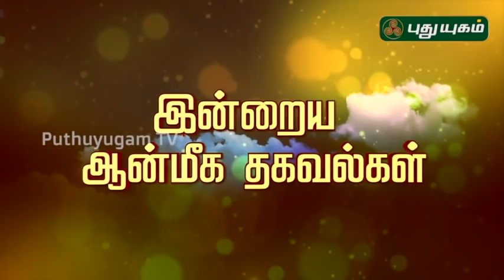லலிதாம்பிகை அருள்பெற மந்திரம்! | Aanmeega Thagavalgal | Magesh Iyer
லலிதாம்பிகை அருள்பெற மந்திரம்!  |  Sri Lalitha Sahasranamam

லலிதாம்பிகை | துர்கை மந்திரம் | durga mandra | கண் திருஷ்டியை போக்கும் துர்கா தேவியின் திருஷ்டி மந்திரம் ! Sri Lalitha

Aanmeega Thagavalgal | Magesh Iyer

அம்மன் வழிபாடு, அம்மன் மந்திரம்,
ஆஞ்சநேயர் வழிபாடு,சிவலிங்க வழிபாடு,குரு வழிபாடு,வாராஹி வழிபாடு,அரச மரம் வழிபாடு,பசு வழிபாடு,சொத்து வழக்கு,பிள்ளையார் வழிபாடு,மஹாலக்ஷ்மி பூஜை,செல்வம்,வாராஹி மந்திரம்